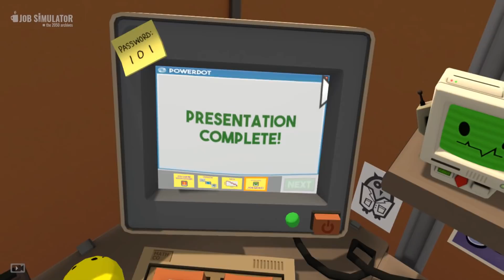My first time trying VR! | Oculus Rift S Job Simulator!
OMG VR IS AMAZING!!! :O
Also I apologise for the audio/video quality, it will improve next time, I'm still
learning hehe ^_^